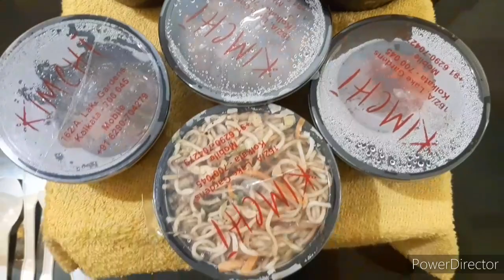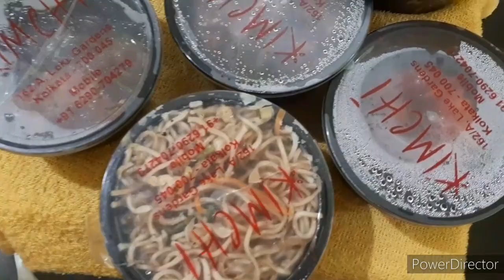|Kimchi Korean Asian cafeIn Kol|Only@349MegaCombo|Home During Lockdown in Kolkata|Ipshita Food vlog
Self shot all pic by Samsung A7 triple camera..taste: 10/10

Fan of Chinese!!! Here something special new for you!
তোমাদের জনৈ নতুন চমক New_korean_asian_chinesh_restro বাডীতে বসেই পেয়ে যাবে❤🙈❤
তাই তোমাদের জনৈ এই video টা বানিয়ে ফেললাম.

Welcome to my Ipshita's Fork n'Beans vlog channel.

DO FOLLOW LIKE COMMNT SHARE SUPPORT LOTS OF LOVE FOR THIS VIDEO❤

Address:A, 161, 161-A, Lake Gardens Rd, Rabindra Sarobar, Lake Gardens, Kolkata, West Bengal 700029

💯MY ORDER DISH::💯

💥Mega combo @349
🎆Chicken Fried Rice or Chicken Hakka Noodles
🎇Chilli chicken 4 pcs
🎆Fish pepper salt 2 pcs
🎇Garlic prawn 2 pcs
✨Kimchi Salad
🎆🎇Complementary dish: steamed chicken momo & korean chicken fry.

Thank you @Akash Chatterjee
Kimchi - owner of Akash Chatterjee
Thanks for suggestion...@349 এত সুনদর Mega Combo dish  suggest korar jnne. Really too good taste ..Fan of Chinese.ato sundor combo barite bose paye gelam .thanks a lots.proti ta items mouthwatering cilo ❤🙈❤

My Review:

AUTHENTIC CHINESE RESTAURANT AT LAKE GARDENS KOLKATA. (Korean Asian restaurant at Kolkata KIMCHI)
👉 Food Order ph no: 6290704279👈
👉ONLINE ORDER AVAILABLE NOW ZOMATO/SWIGGY.

My review: its tasty yummy delicious food, texture garlic ginger flavour; spicy sweet & sour taste.Fabulous & mouthwatering dish .my one of the AFC dish .Its so spicy & juicy dish.